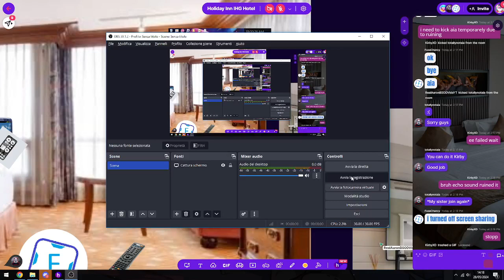[SH*TPOST] Patrick slaps himself meme on here.fm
Specs PC:
Intel (R) Core(TM) i5-4590 CPU @3.30GHz
RAM:8 Gbs
Disk C:/ : SSD
Disk D:/ : HDD
GPU:Intel(R) HD Graphics 4600
Languages:Italian,English